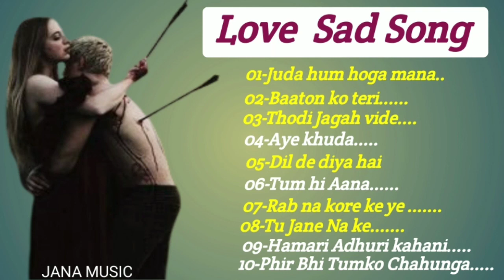Heart touching sad song | Sad love story songs | Top hindi sad song | Best heart broken sad song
বিঃদ্রঃ - আমাদের এই চ্যানেলে (Copyright) কিছু মিউজিক আছে, যার মালিক আমরা নই। শুধুমাত্র আমরা শিল্পীর কন্ঠ সুন্দর এবং গানটি কিছু মানুষ এর জীবন এর সাথে মিলে যায় বলে ব্যবহার করেছি। আমরা ভুলবসত আপনার কোন মিউজিক কপিরাইট মেটারিয়াল (Material) বা কনটেন্ট (Content) আপলোড করে থাকলে অনতি বিলম্বে আমাদের নিচের দেয়া কন্ট্রাক্ট বক্সে যোগাযোগ করার জন্য অনুরোধ করা হলো। আপনারা আপনাদের সেই মেটারিয়াল বা কনটেন্টটি আমাদের চ্যানেল এ আর দেখতে পাবেন না। আমাদের কাছে খবর আসার পর  আমরা সেটি আমাদের চ্যানেল থেকে  সরিয়ে নেবো।